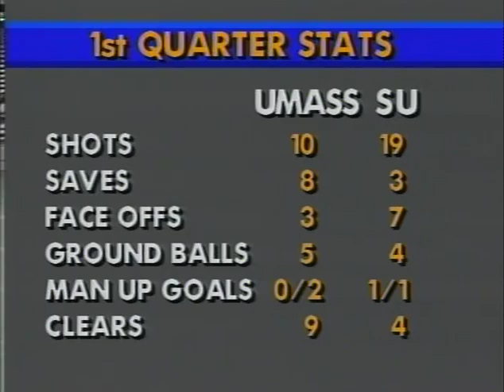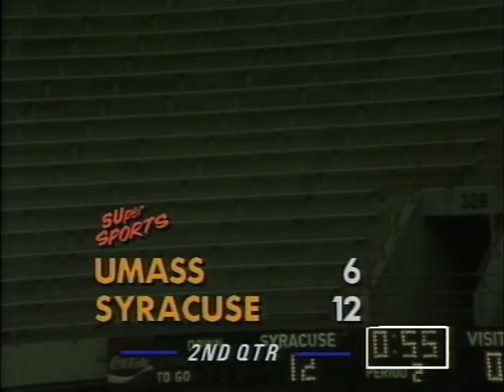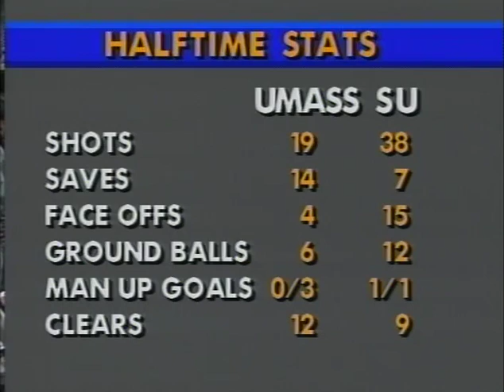Syracuse vs. UMass lacrosse 1990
Part of the Gait Brothers Last Dance season.  UMass took Syracuse to the limit the previous year on a swampy Alumni Stadium field in Chestnut, MA...so Syracuse came ready to play a tough Minutemen squad.

Matt Palumb out with an injury put Lee Hine in goal for this one.  Nice look at UMass greats Tim Soudan, the Hiller brothers, and a young Mark Millon.

Apologies, as I don't have the 1st quarter.

BTW, @25:00. this is the first time I have EVER seen a team try and use two goalies (one with a short stick) to defend against a team. Crazy.